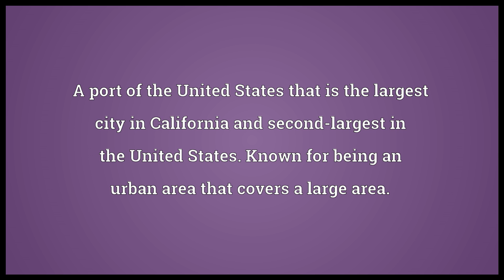Los Angeles Meaning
Video shows what Los Angeles means. A port of the United States that is the largest city in California and second-largest in the United States. Known for being an urban area that covers a large area..  Los Angeles pronunciation. How to pronounce, definition by Wiktionary dictionary. Los Angeles meaning. Powered by MaryTTS